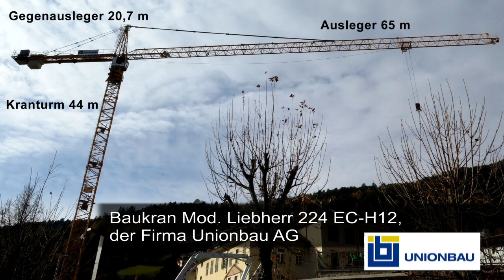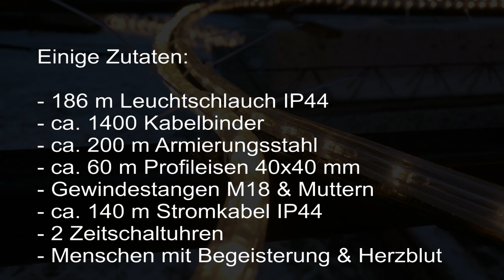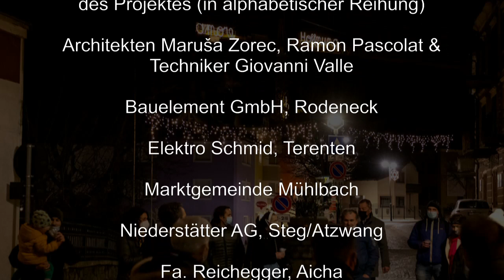Glaube - Hoffnung - Liebe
Am Baukran der Fa. Unionbau "Liebherr 224 EC-H12", auf der Baustelle des übergemeindlichen Senioren- und Mädchenwohnheimes in Mühlbach.

Fotos: Oskar Zingerel & AM
Drohne: Marco Polo
Montage Video: AM